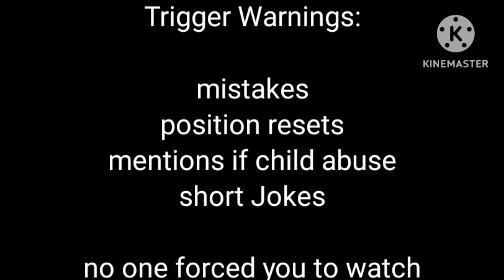Your Short || Unedited || Lorandto Family x Replacement Aftons